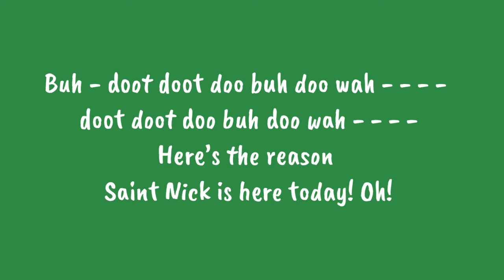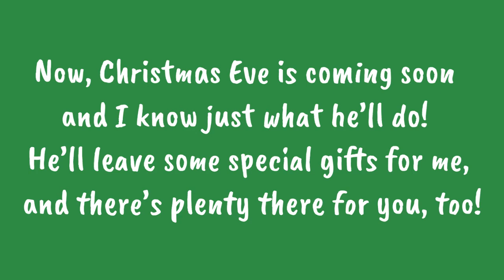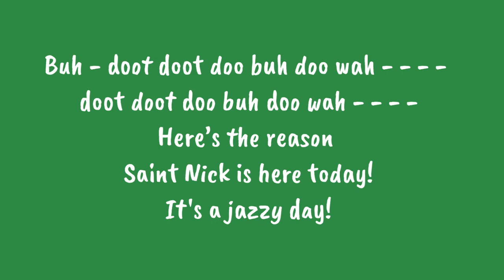Jazzy Old St. Nick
A practice track for choir students.  Choir arrangement by Ruth Artman.